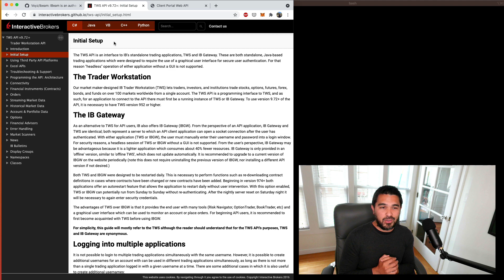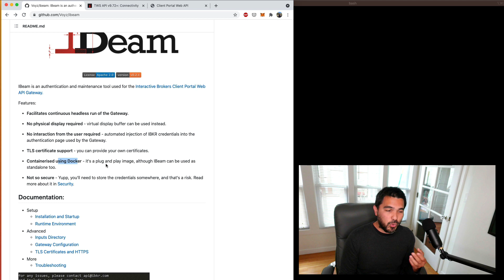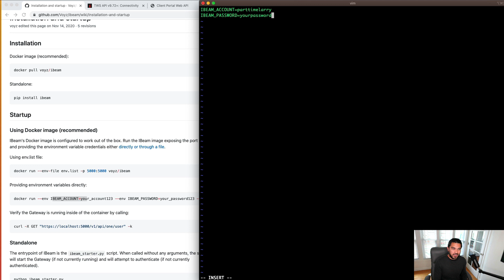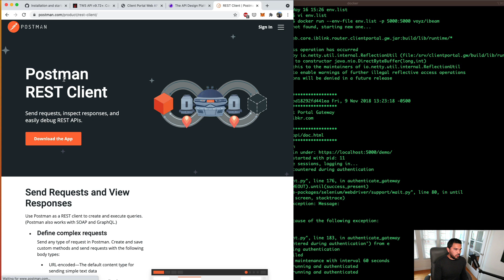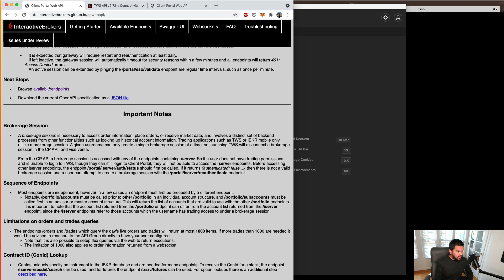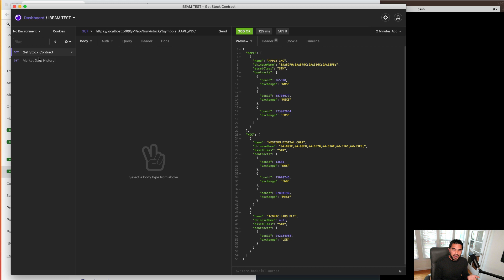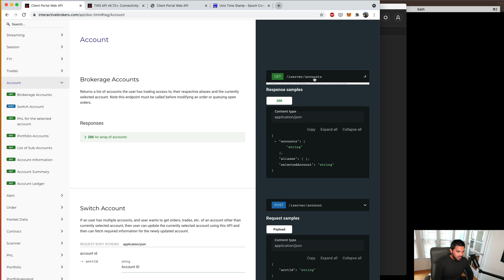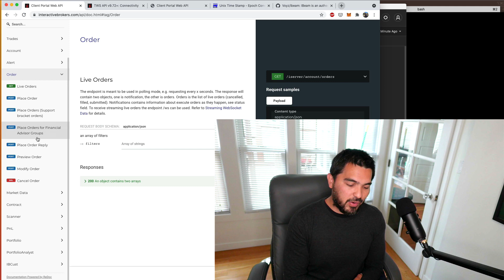Interactive Brokers Client Web Portal API with IBeam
IBeam provides a Docker image that makes it easy to use the Interactive Brokers Client Portal Web API Gateway. In this video, I show you how to get IBeam up and running, and make a few API requests using the Insomnia REST Client.